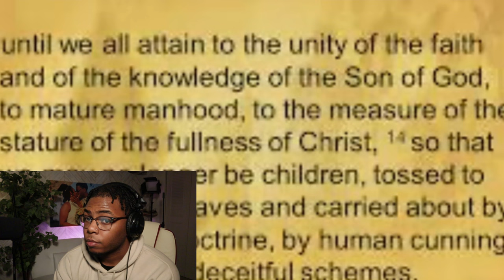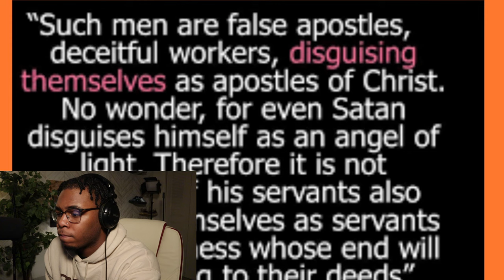*THE CHURCH IS ABOUT MONEY AND FAME* | THEY DONT FEAR GOD NO MORE!!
Today I reacted to a video of a man calling out the foolery that is happening inside the churches and how we need to do better as the body of Christ.